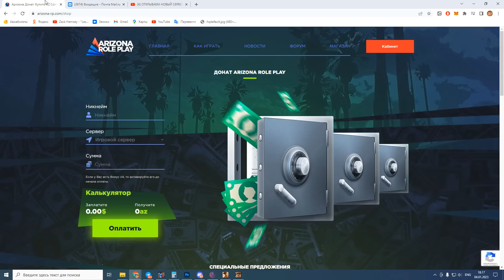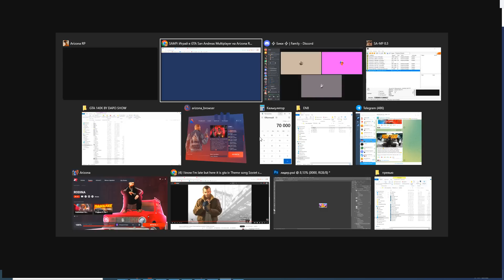ЗАДОНАТИЛ 10000 РУБЛЕЙ на ОТКРЫТИЕ WEDNESDAY и СЛОВИЛ БИЗНЕСЫ (SAMP - Arizona RP)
А ты заходил на открытие?

⭐Мой соц. сети.